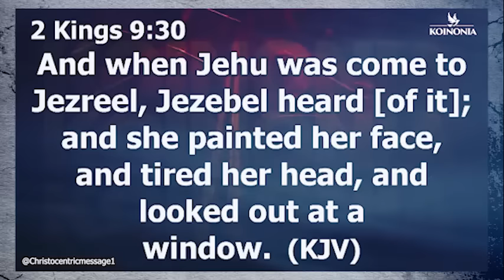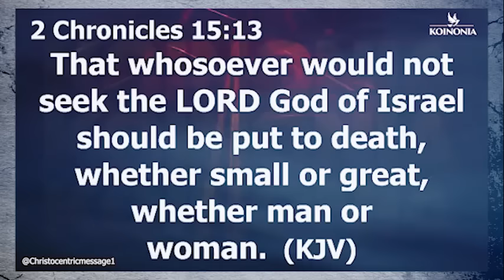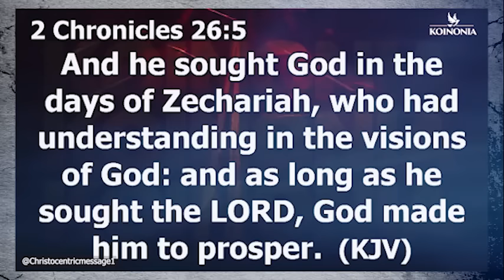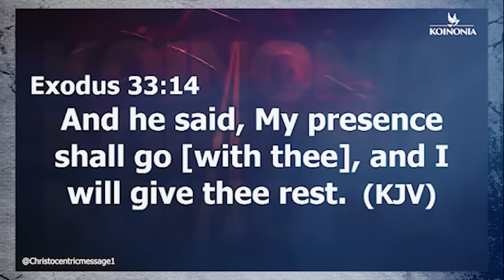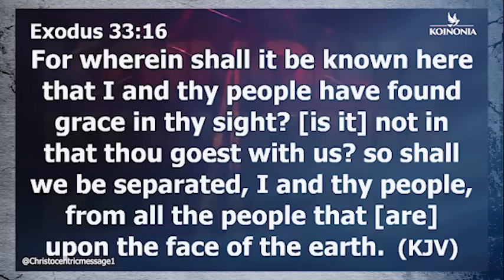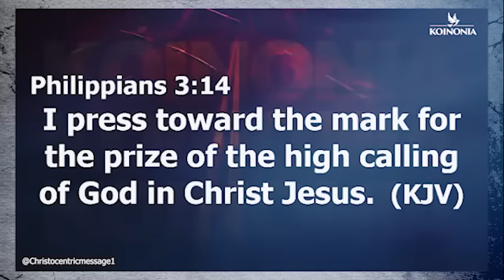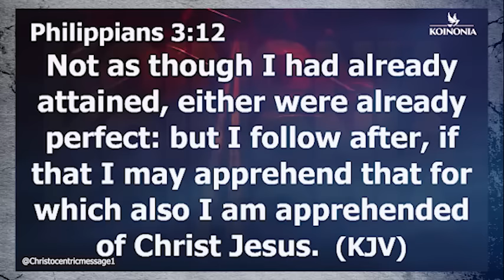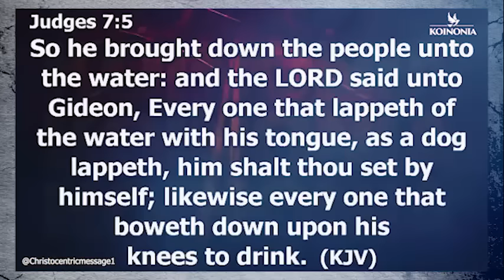YOU MUST PAY THIS PRICE TO EXPERIENCE DEEPER FOCUS - APOSTLE JOSHUA SELMAN